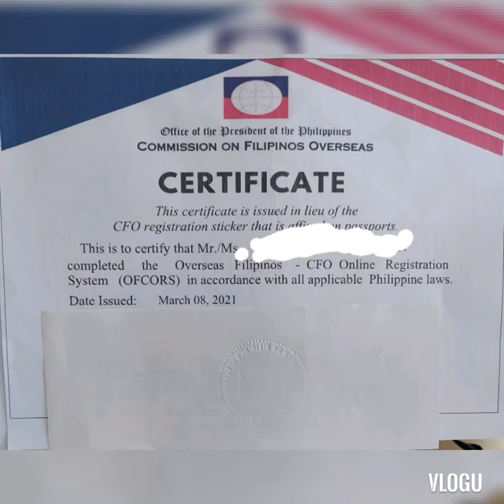CFO Tele Counseling (experience June 29, 2020) Philippines 🇵🇭